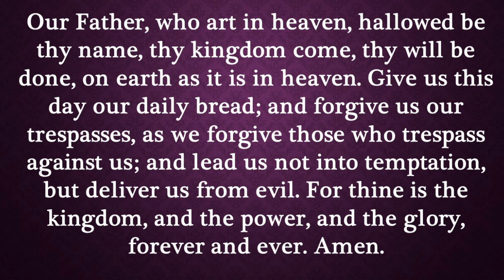Our Daily Devotion March 3, 2024